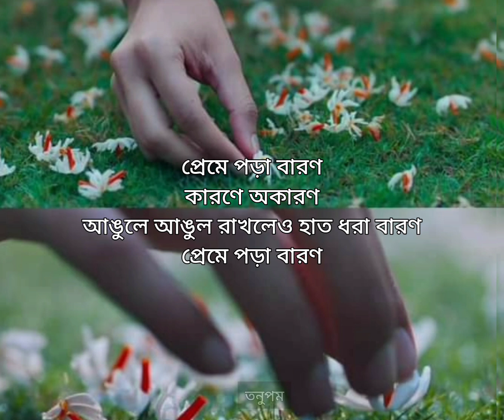Preme Pora Baron | Sweater | Cover by Tanupam | প্রেমে পড়া বারণ | বাংলা সিনেমা সোয়েটার-এর গান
Short cover on Preme Pora Baron
Cover by - Tanupam
Festivals end, new recitation uploaded soon